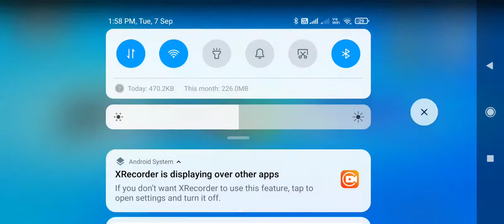Stumble guys game play with Piyush. So many huddles in my way to victory.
Stumble guys game play with Piyush. So many huddles in my way to victory. Ek Ladki ne dhakka diya pyush ko.

stumble guys maths skull mehta
noob vs pro vs hacker
stumble guys mythbuster
noob vs pro ve hacker in stumble guys